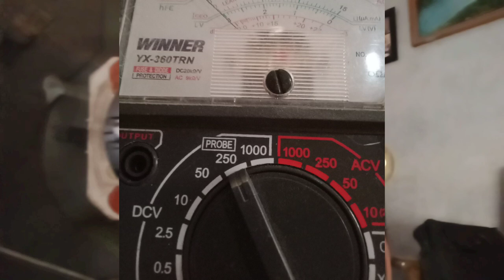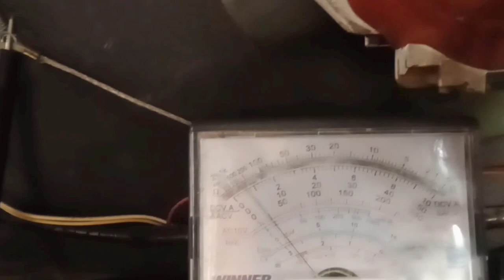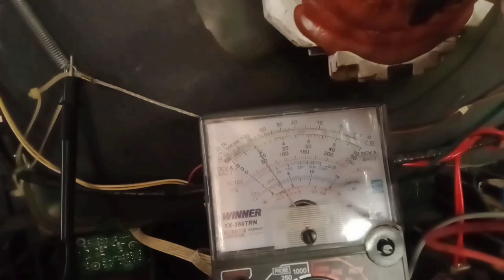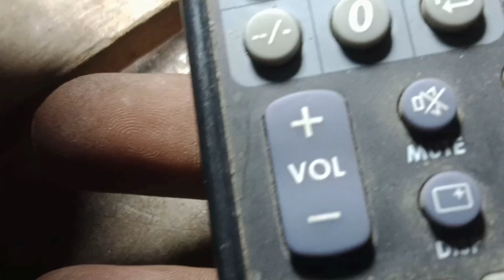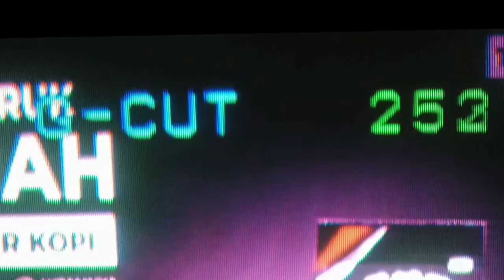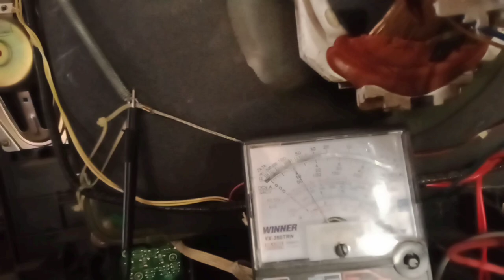polytron warna hijau hilang tan3 ch